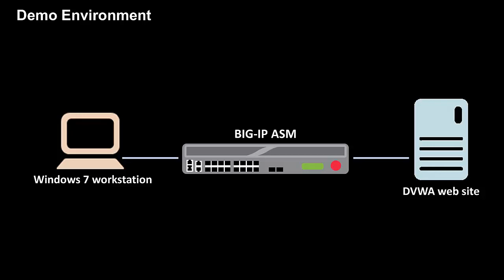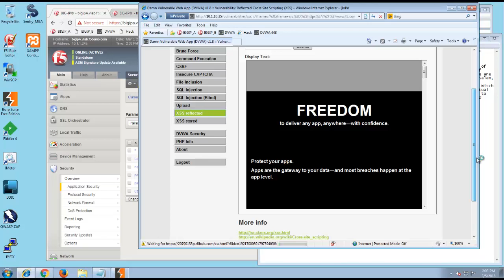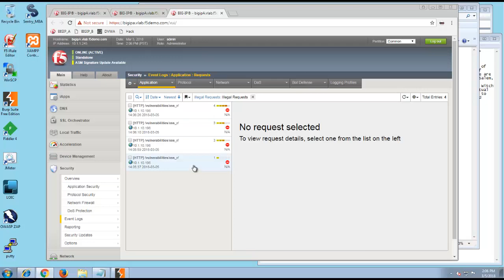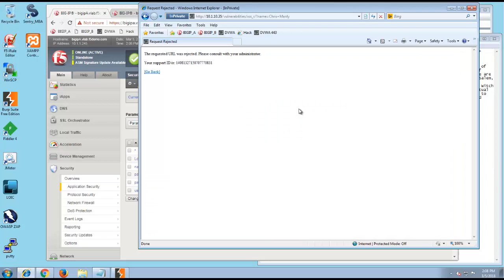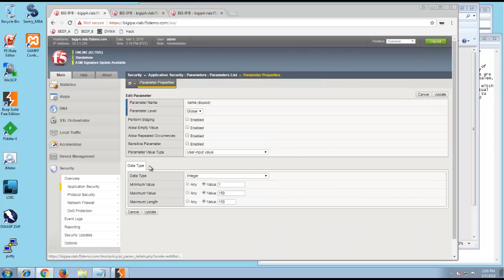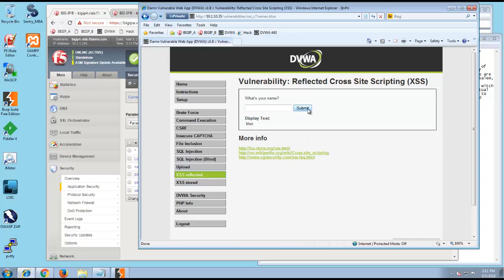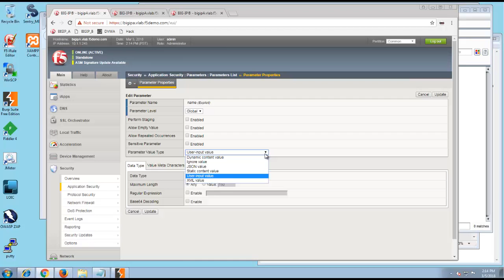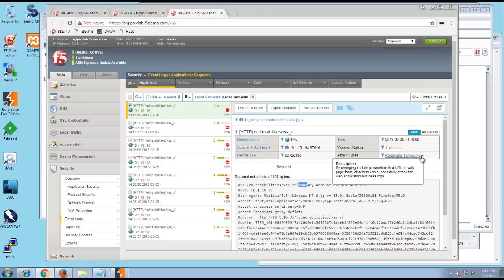This video is no longer current: Using Parameters